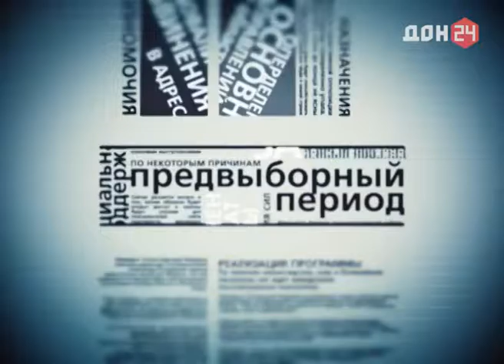Кстати - 7 июля 2016 - ДОН 24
Программа Кстати.
О предвыборных ожиданиях избирателей, в частности об образе идеального кандидата